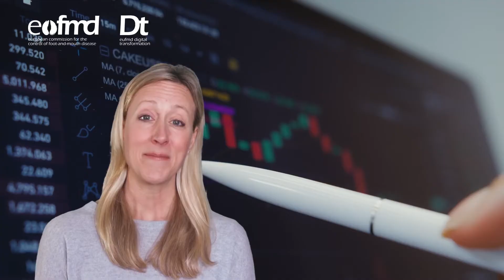The Digital Transformation Strategy of the EuFMD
The EuFMD will implement a Digital Transformation strategy, over a 2-year period. The aim is to improve the efficiency of the EuFMD, offering digital solutions.

 In 2022, a new and user-friendly website will be introduced, with the migration of resources and data from the current alternate one. The virtual space developed for  Open Session 2020 (OS20) will be restructured, with the creation of units designated for Open Session 2022 (OS22). Some Virtual Learning tools and projects will be redesigned and implemented as well, and mobile-first initiatives will be developed.

In 2023, the digital transformation process will address the innovation of selected tools and projects. Internal and external communications will reflect the increased digital dimension. The innovational organization and delivery of meetings and workshops should provide a better learning experience and support the EuFMD team by applying tailored solutions which should boost effectiveness.